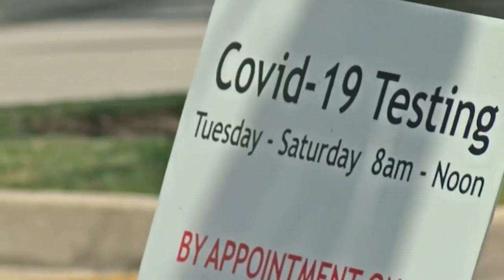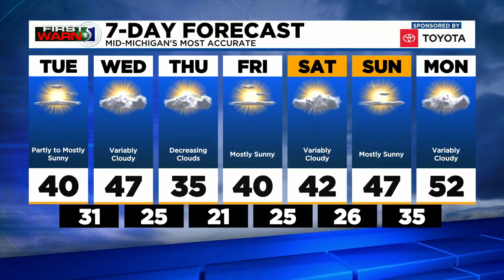TV5 News Update - Tuesday morning, March 2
Johnson & Johnson tapped Grand River Aseptic Manufacturing, located in Grand Rapids, to finish and fill its vaccine doses. As Michigan ramps up vaccination efforts, testing has dropped almost in half from as many as 60,000 a day in the fall. We have your top headlines and forecast for Tuesday morning, March 2.